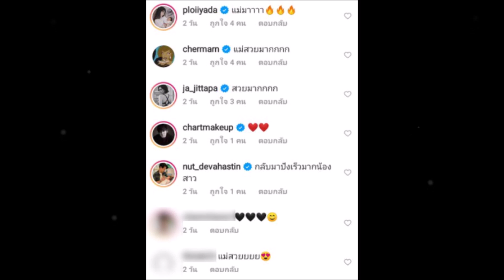“หยาดทิพย์” ลุคทำงานวันแรก ทำหลายคนแห่โฟกัสหุ่นสุดปัง